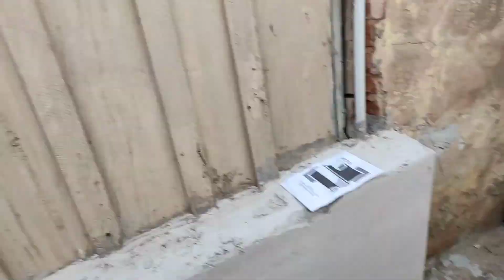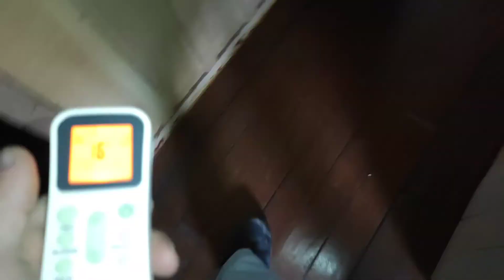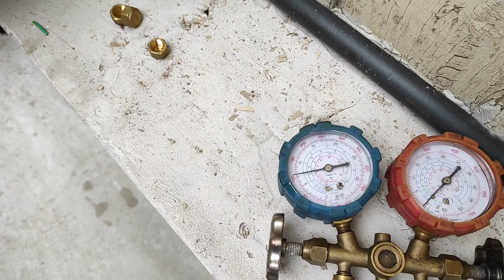Instalando 2 ar split Elgin em casa de madeira